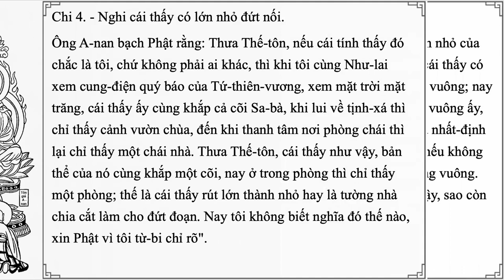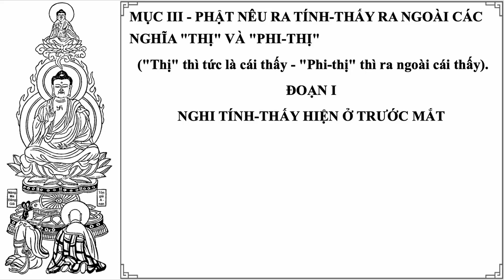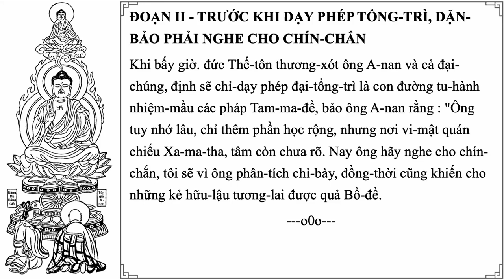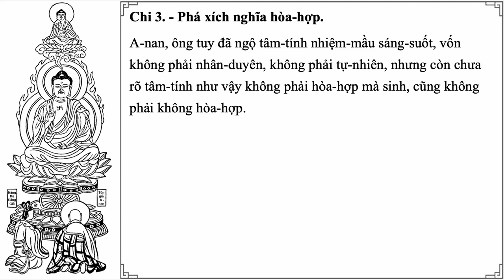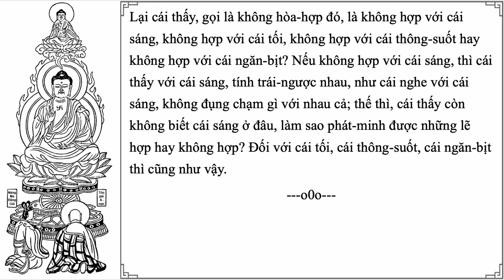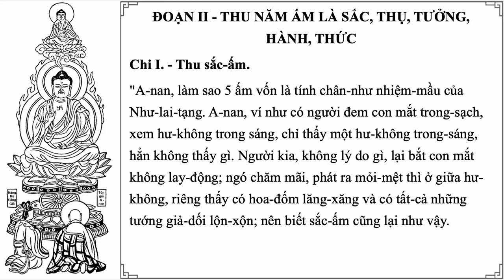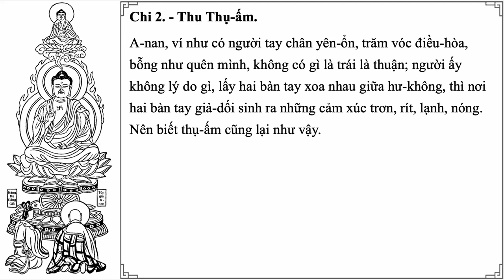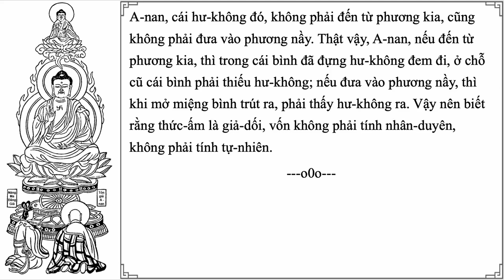Diễn Đọc | Kinh Thủ Lăng Nghiêm - Quyển 2 | Chữ to, giọng nữ to rõ